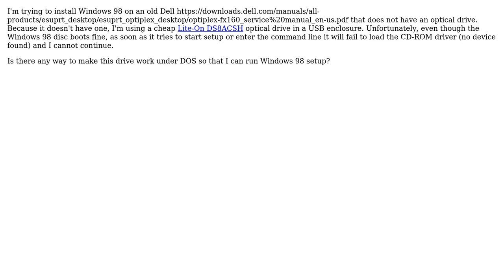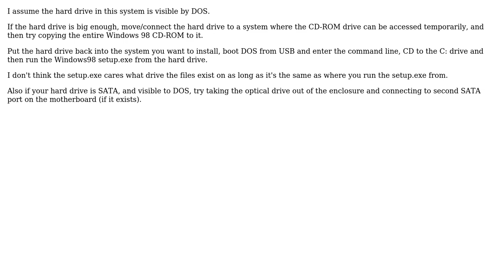Installing Windows 98 using a USB CD-ROM drive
With thanks & praise to God, and with thanks to the many people who have made this project possible! | Content (except music & images) licensed under CC BY-SA | Music | Images & others | With thanks to user MMM user LawrenceC user K7AAY and the Stack Exchange Network Trademarks are property of their respective owners. You are responsible for your own actions.